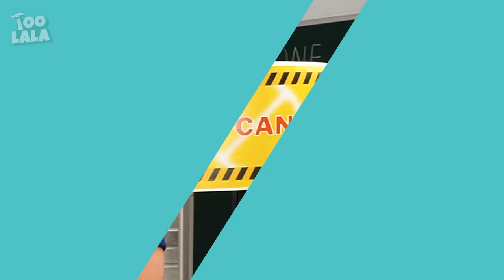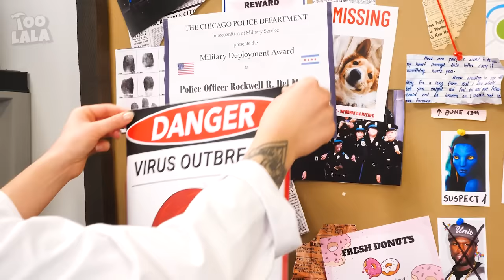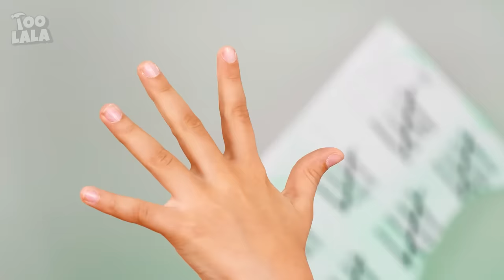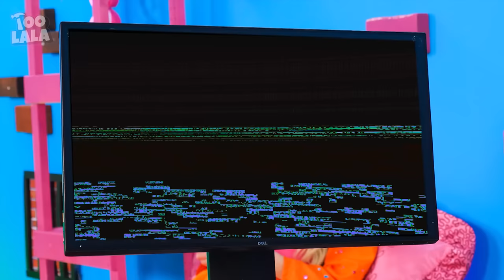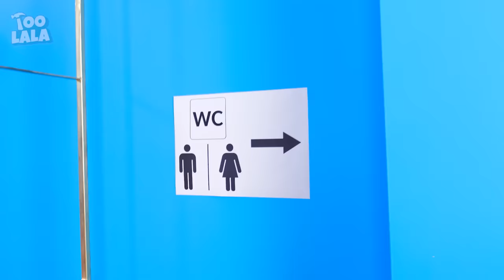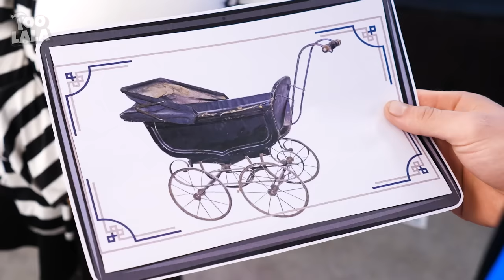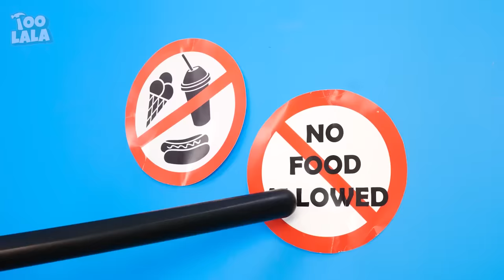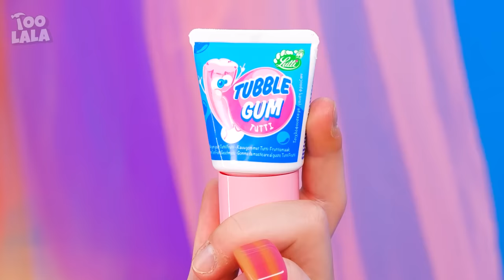SMART SCHOOL HACKS AND FUN IDEAS || Easy DIY Tricks, Viral Crafts and Gadgets in Jail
Oh no, we ended up in prison and a bad cop is forcing us to study! Prepare your cool school gadgets and hacks, because there is no way to get by without them here.